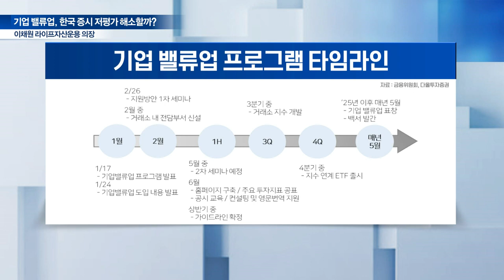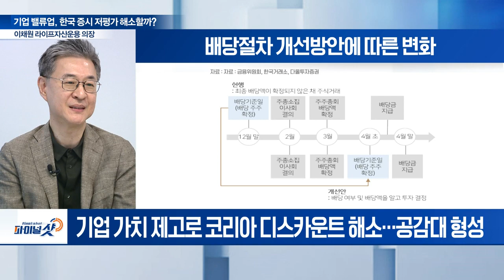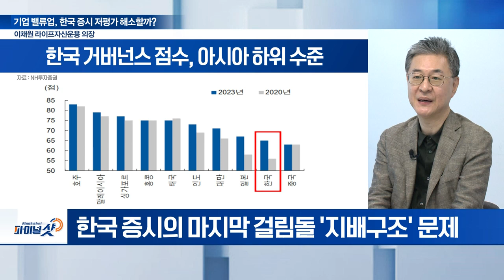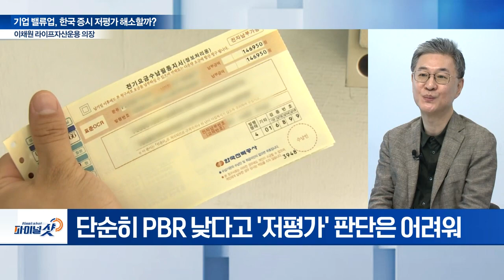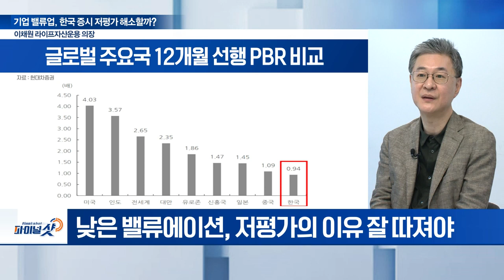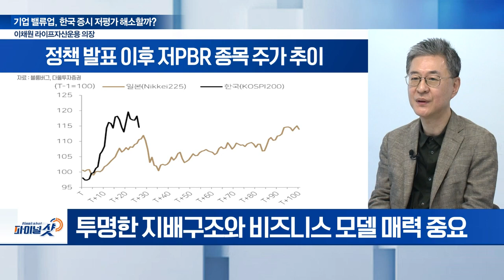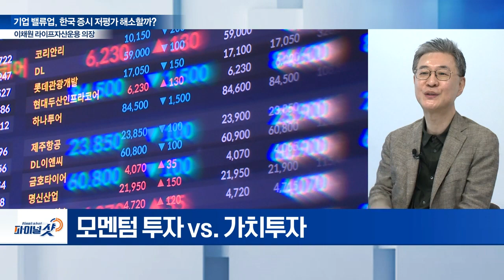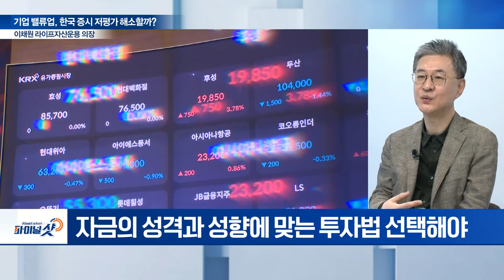한국 증시 레벨업... 진짜 '밸류업'을 위한 요건은? | Final Shot (20240426)